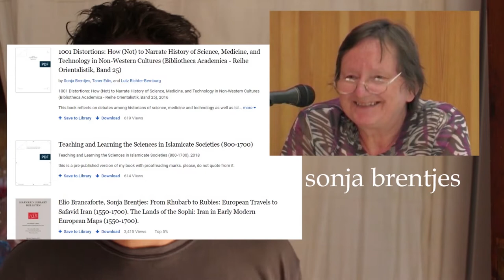💥 NEIL DEGRASSE TYSON'S VIEWS ON THE GOLDEN AGE OF ISLAM & ISLAMIC SCIENCE DEBUNKED 🤯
👉🏽 NEIL DEGRASSE TYSON  is the rockstar of MODERN SCIENCE, his views on ISLAM & the ISLAMIC GOLDEN AGE though ARE NOT ACCURATE, in this video I want to discuss TYSON'S take on Islam and its FLAWS.

If you are not familiar with Neil deGrasse Tyson's views on the subject you can check this video:

00:00 intro
01:21 three flaws
05:08 presentation
07:26 the dates
14:32 al-Ghazali
28:37 the ancient world
31:05 final remarks